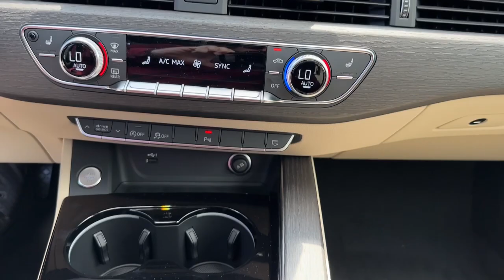2023 Audi A5 West Palm Beach, Jupiter, Palm Beach Gardens, Wellington, Boyton Beach PA046463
Glacier White Metallic New 2023 Audi A5 45 S line Premium available in West Palm Beach, California at Audi of West Palm Beach. Servicing the West Palm Beach, Jupiter, Palm Beach, Gardens, Wellington & Boyton Beach, FL area.
2023 Audi A5 45 S line Premium - Stock#: PA046463

Recent Arrival! quattro, Beige Leather.brbr2.0L 4-Cylinder TFSIbr24/32 City/Highway MPG 24/32 City/Highway MPGbrbrbrAt Audi West Palm Beach, We promise to provide you a tailor made luxury automotive experience not found anywhere. Audi West Palm has been serving South Florida and beyond for more than 20 years as an authorized Audi location based in West Palm Beach, FL. Our professional, highly-trained staff values your time, and is committed to ensuring you find the most suitable new or used luxury vehicle for your lifestyle. * All pricing and details are believed to be accurate, but we do not warrant or guarantee such accuracy. The prices shown above may vary from region to region, as will incentives and are subject to change without notice. Prices and payments do not include tax, tags, finance charges, doc charges, emission testing charges or other fees required by law, vehicle sellers or organizations. While every effort has been made to ensure display of accurate data, the vehicle listings within this website may not reflect all accurate vehicle items. Accessories and color may vary. All inventory listed is subject to prior sale. The vehicle photo displayed may be an example only. Vehicle photos may not match exact vehicles. Please confirm vehicle price with dealership. See dealer for details. Vehicle pricing subject to change based on inventory supply and market pricing.
Wheels: 18 5-Double-Spoke Design,Wheels: 19 5-Spoke-Cavo Design Bi-Color Finish,Heated Front Sport Seats,Leather Seating Surfaces,Radio: Audi Sound System,Convenience Package,Audi Guard Protection Kit,Audi Beam-Rings,Audi Side Assist w/Pre Sense Rear,Adaptive Cruise Control,Alarm System w/Motion Sensors,Driver Seat Memory,Auto-Dimming Exterior Mirrors w/Memory,Cargo Mat,All-Weather Floor Mats,Heated Steering Wheel,Audi Advanced Key,Parking System Plus (Front/Rear Acoustic Sensors),SiriusXM w/360L,4-Wheel Disc Brakes,Air Conditioning,Electronic Stability Control,Front Bucket Seats,Front Center Armrest,Leather Shift Knob,Power Liftgate,Tachometer,ABS brakes,AM/FM radio,Alloy wheels,Anti-whiplash front head restraints,Automatic temperature control,Brake assist,Bumpers: body-color,Delay-off headlights,Driver door bin,Driver vanity mirror,Dual front impact airbags,Dual front side impact airbags,Four wheel independent suspension,Front anti-roll bar,Front dual zone A/C,Front fog lights,Front reading lights,Garage door transmitter: HomeLink,Genuine wood console insert,Genuine wood dashboard insert,Genuine wood door panel insert,Heated door mirrors,Heated front seats,Illuminated entry,Knee airbag,Leather steering wheel,Low tire pressure warning,Occupant sensing airbag,Outside temperature display,Overhead airbag,Overhead console,Panic alarm,Passenger door bin,Passenger vanity mirror,Power adjustable front head restraints,Power door mirrors,Power driver seat,Power moonroof,Power passenger seat,Power steering,Power windows,Radio data system,Rain sensing wipers,Rear air conditioning,Rear anti-roll bar,Rear reading lights,Rear seat center armrest,Rear window defroster,Remote keyless entry,Speed control,Speed-sensing steering,Split folding rear seat,Steering wheel mounted audio controls,Telescoping steering wheel,Tilt steering wheel,Traction control,Trip computer,Turn signal indicator mirrors,Variably intermittent wipers,Auto-dimming Rear-View mirror,10 Speakers,Speed-Sensitive Wipers,Compass,Mode select transmission,Exterior Parking Camera Rear,Auto High-beam Headlights,Emergency communication system: Audi connect CARE